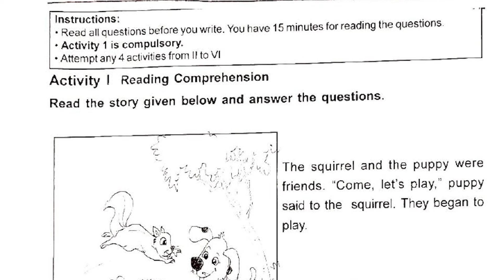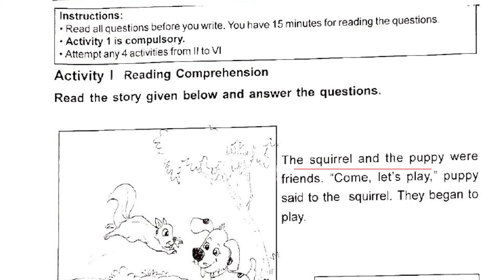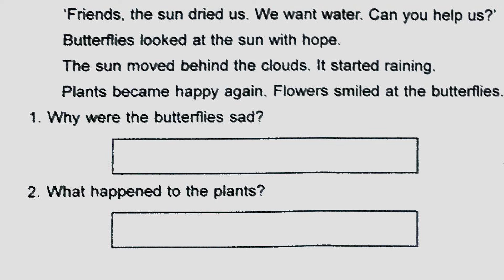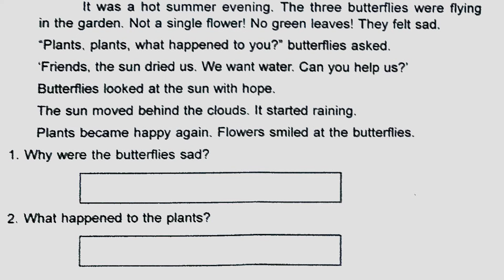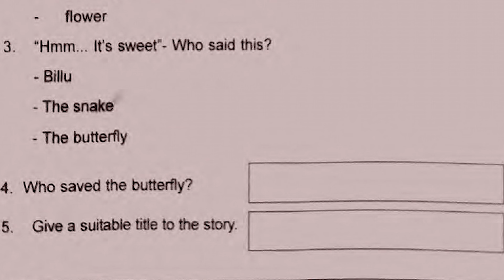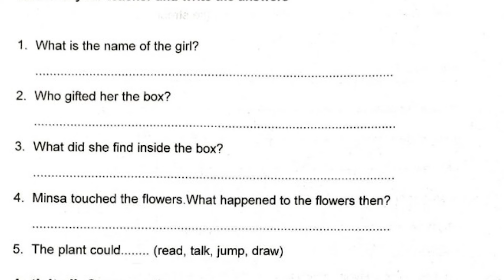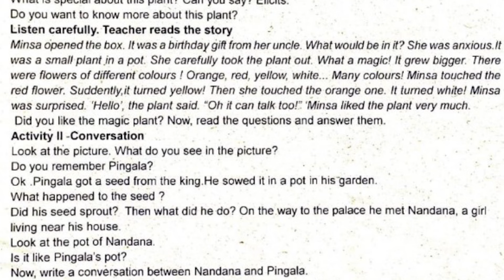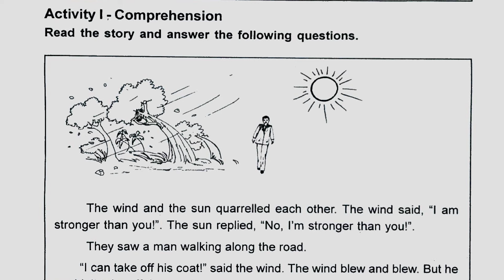READ AND COMPREHEND| Previous years question papers| jasmins classroom